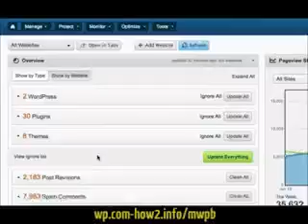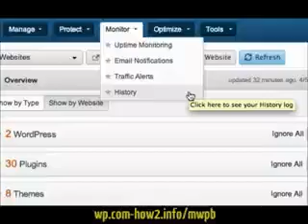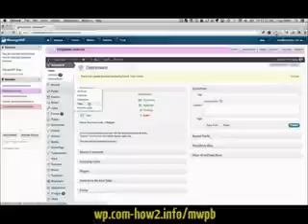manage multiple wordpress sites | Manage All Your WP Blogs From Just One Dashboard!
Manage All Your WP Blogs From Just One Dashboard!

Manage MULTIPLE WordPress sites in one place, keeping them updated and secure. Just ONE login, ONE

password, ONE "picture" of what is going on of all your sites.

An amazing service that I can no longer live without.

All available features are too much to put them all here, and so, I will just highlight a few.

You can perform any task within your websites dashboard as if you where there, without leaving the

interface. Cool!

-Secure! No passwords for sites required, uses OpenSSL encrypted protocol
-One click upgrades of WordPress, plugin and themes across all your sites
-One click to access administration dashboard for any site
-Bulk publish posts to multiple sites at once
-Bulk upload themes and plugins to multiple sites at once
-Automatic backups of your sites (free)
-Clone one site to another

This is ONE WP Management System You Will Not Want To Live Without! Serious.

manage multiple wordpress blogs
manage multiple wordpress sites
manage wordpress sites
manage multiple wordpress
manage wordpress sites from one dashboard
wordpress manage
wordpress manage multiple sites
wordpress manage roles
wordpress manage plugins
how to manage multiple wordpress sites
wordpress manage files
manage multiple wordpress sites from one dashboard
how to manage a wordpress website
manage multiple wordpress websites
manage multiple wordpress installations
how to manage wordpress website
manage multiple wordpress blogs from one dashboard
wordpress manage categories
wordpress manage users